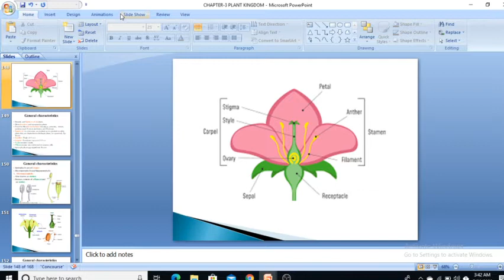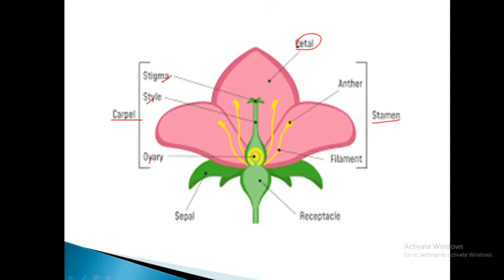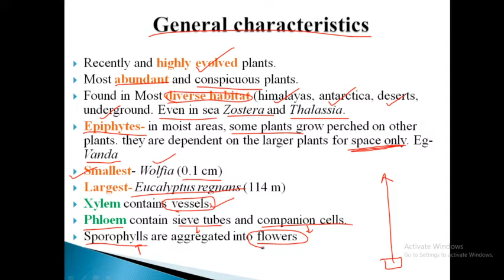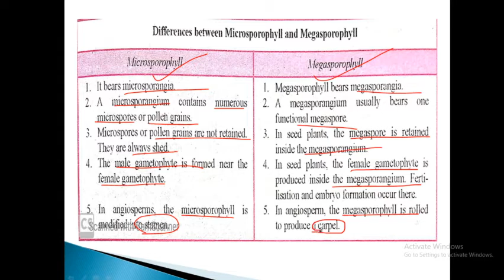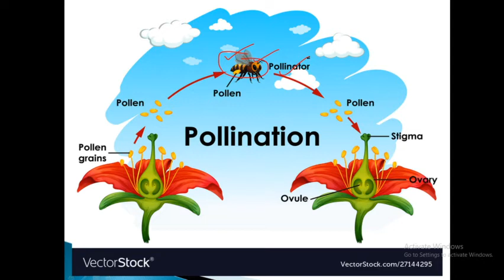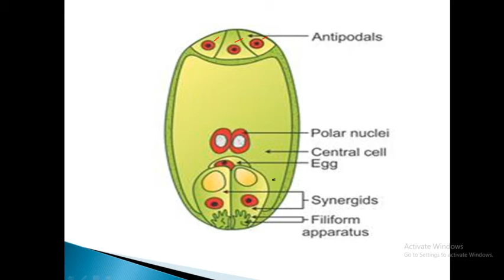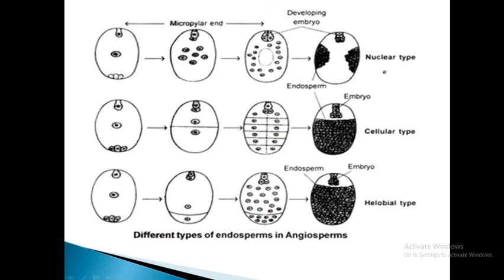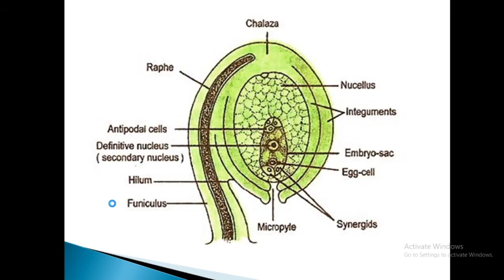CLASS-11 CHAPTER-3 PART-25 PLANT KINGDOM-ANGIOSPERMS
In this video we will discuss about the GENERAL CHARACTERISTICS OF ANGIOSPERMS with diagrams and in detail.
My videos are in accordance with CBSE syllabus and NEET exam.